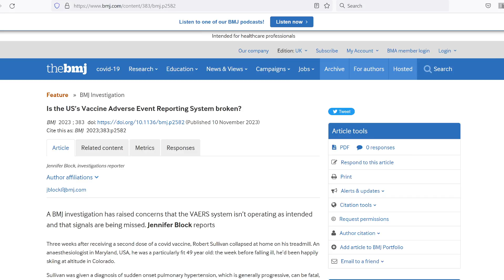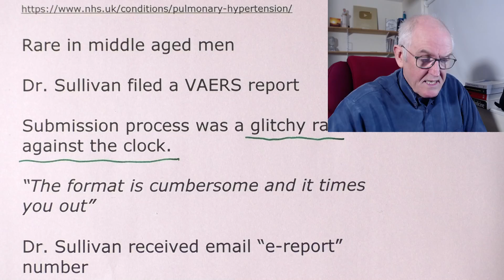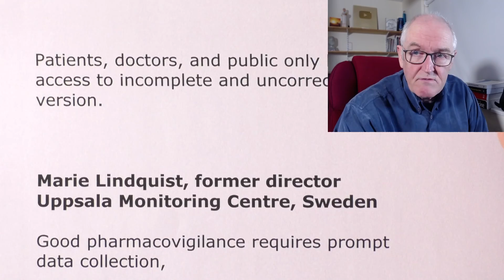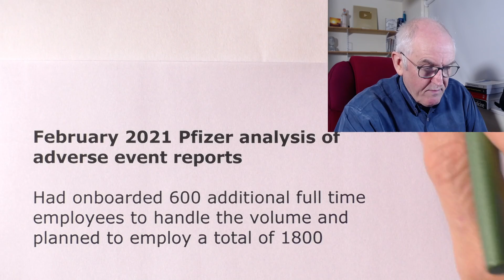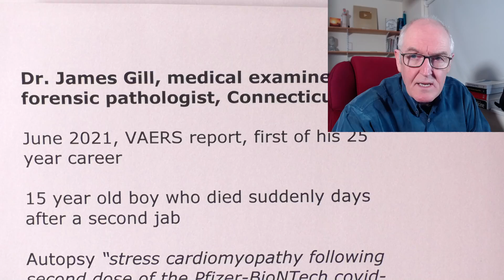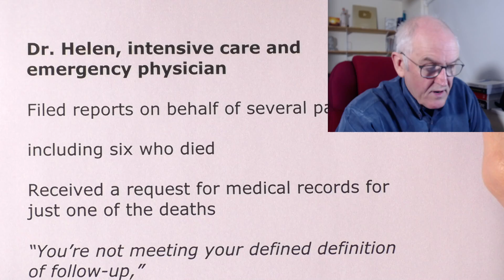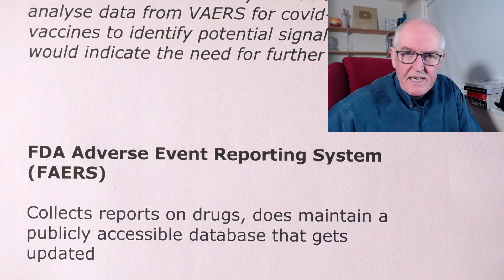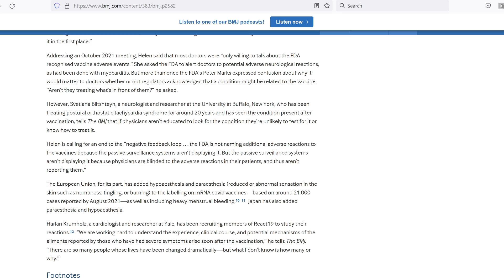Lung high blood pressure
Is the US’s Vaccine Adverse Event Reporting System broken?

BMJ investigation

Concerns Vaccine Adverse Event Reporting System (VAERS) system isn’t operating as intended

Capturing post-market safety signals

Signals are being missed?

Robert Sullivan, anaesthesiologist, Maryland

Very fit and well, 49

Second dose of covid vaccine

Two weeks

Collapsed at home on treadmill

Diagnosis of sudden onset pulmonary hypertension

Rare in middle aged men

Dr. Sullivan filed a VAERS report

Submission process was a glitchy race against the clock.

“The format is cumbersome and it times you out”

Dr. Sullivan received email “e-report” number

VAERS is supposed to be user friendly, responsive, and transparent.

Unprecedented (1.66 million reports) number of reports since the rollout of covid vaccines

Vast majority of recent reports, covid vaccines

Nearly one in five meet the criteria of serious.

Pre pandemic, 60 000 adverse event reports each year.

Staffing levels failed to keep pace

Signs that the system is overwhelmed,

reports aren’t being followed up,

and signals are being missed.

The BMJ spoken to physicians and a state medical examiner,

who filed serious reports,

and were never contacted by clinical reviewers or were contacted months later.

VAERS database includes only initial reports,

case updates and corrections are kept on a separate, back end system.

(a private, back end system containing all updates and corrections—such as a formal diagnosis, recovery, or death)

(to protect patient confidentiality)

Patients, doctors, and public only have access to incomplete and uncorrected version.

Marie Lindquist, former director Uppsala Monitoring Centre, Sweden

Good pharmacovigilance requires prompt data collection,

review by people with clinical expertise,

and adequate follow-up

“We know that even the best clinical trials won’t detect [rare adverse events]”

CDC has reviewed nearly 20 000 preliminary reports of death using VAERS

Has not acknowledged a single death linked to mRNA vaccines.

February 2021 Pfizer analysis of adverse event reports

Had onboarded 600 additional full time employees to handle the volume and planned to employ a total of 1800

Dr. Patrick Whelan, rheumatologist and researcher, University of California Los Angeles

2022, reported a 7 year old boy, had a cardiac arrest after covid vaccination.

“I assumed that, since it was a catastrophic event, the safety committee would want to hear about it right away,”

To his knowledge, nobody called or requested medical records.

Dr. James Gill, medical examiner and forensic pathologist, Connecticut

June 2021, VAERS report, first of his 25 year career

15 year old boy who died suddenly days after a second jab

Autopsy “stress cardiomyopathy following second dose of the Pfizer-BioNTech covid-19 vaccine.”

Dr. Gill can’t recall getting any calls from VAERS after he filled out the online form,

still has only a temporary “e-report” number.

November 2022, React19

30 000 people who have experienced prolonged illness after covid vaccination,

reviewed 126 VAERS reports among its ranks.

One in three of the reports they looked for didn’t show up in the publicly searchable database

Dr. Helen, intensive care and emergency physician

Filed reports on behalf of several patients,

including six who died

Received a request for medical records for just one of the deaths

“You’re not meeting your defined definition of follow-up,”

“There’s a breakdown in your system.”

“the FDA is not naming additional adverse reactions to the vaccines because the passive surveillance systems aren’t displaying it.

But the passive surveillance systems aren’t displaying it because physicians are blinded to the adverse reactions in their patients, and thus aren’t reporting them.”

FDA responded by email

“is actively engaged in safety surveillance of these vaccines to identify and address potential safety concerns”

“physicians and epidemiologists from the FDA and CDC continuously screen and analyse data from VAERS for covid-19 vaccines to identify potential signals that would indicate the need for further study.”

FDA Adverse Event Reporting System (FAERS)

Collects reports on drugs, does maintain a publicly accessible database that gets updated

Harlan Krumholz, cardiologist and researcher, Yale

“We are working hard to understand the experience, clinical course, and potential mechanisms of the ailments reported by those who have had severe symptoms arise soon after the vaccination,”

“There are so many people whose lives have been changed dramatically—but what I don’t know is how many or why.”